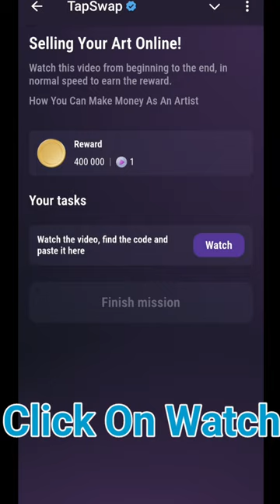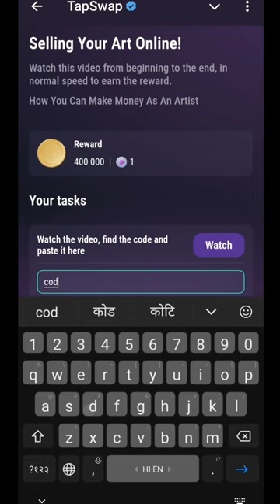Selling Your Art Online | Selling Your Art Online Tapswap Code | 31 August Tapswap Code today